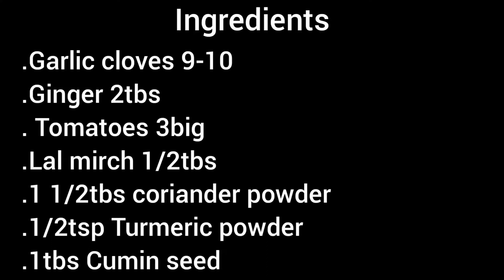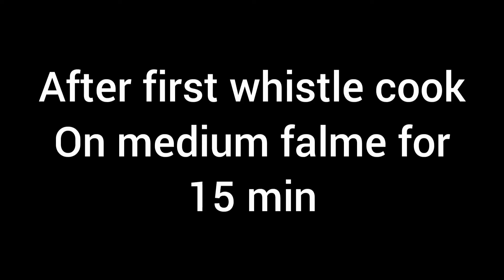Kalay Chanay Ka Salan | black chana | a4skitchen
Easy recipe of Kala Chanay recipe by a4skitchen | Black chana | Black Grams

kalay chanay ki recipe